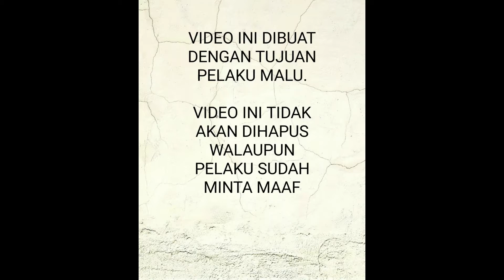ken jong un BNI 0629465781 Aldila Ananda Penipu